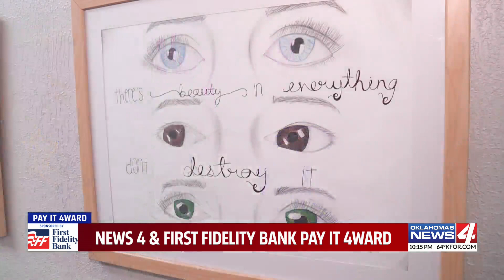Pay It Forward: Looking for help in all the right places